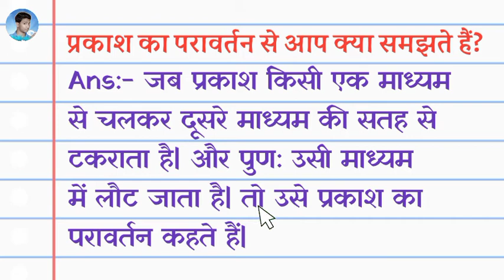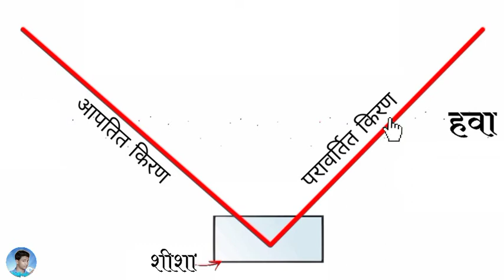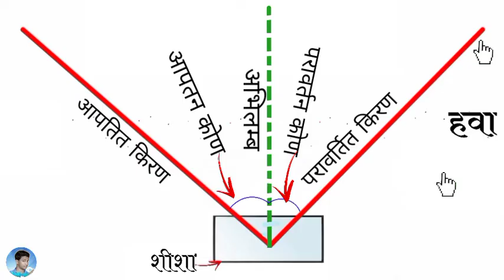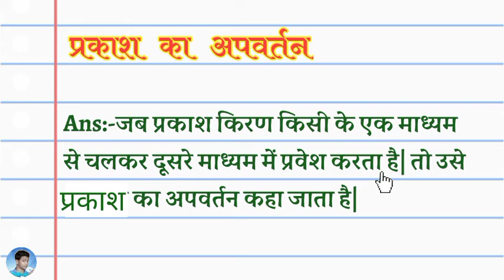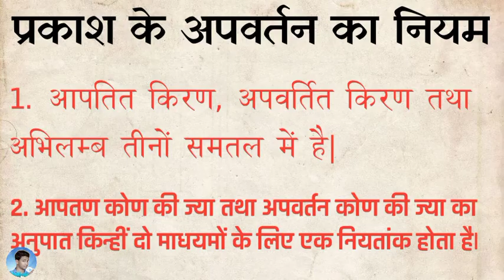परावर्तन और अपवर्तन | Parkash ka paravartan aur apvartan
Parivartan & Apwartan  || Parkash ka parawartan | Aur Apwartan  Paraavartan aur Apvartan ka Niyam

Prakash ka pravartan Kise Kahate Hain
Prakash ke paraavartan se aap kya samajhte hain
Prakash ke apvartan se aap kya samajhte hain
Prakash ka pravartan ke Kitnale Niyam hai
Prakash ke apvartan Ke Kitne Niyam hai?
parawartan
प्रकाश का परावर्तन और अपवर्तन से आप क्या समझते हैं?
प्रकाश के परावर्तन के नियम?
प्रकाश के अपवर्तन के कितने नियम है?  वर्णन करें-
प्रकाश का परावर्तन से आप क्या समझते हैं?
प्रकाश के अपवर्तन का कितना नियम है?

physics - Light ( प्रकाश ) क्या है ? part-1 by khan sir | प्रकाश का परावर्तन |Reflection of light

light by khan sir
Prakash by khan sir
light part -1 by khan sir
what is light
प्रकाश क्या है
प्रकाश का परावर्तन
अवतल दर्पण
उतल दर्पण
समतल दर्पण
गोलीय दर्पण
prakash ka pravartan tatha apvartan
kamal mathmatics classes
mirror
दर्पण
darpan

What do you understand by reflection and refraction of light
how many rules of refraction of light? Describe-
What do you understand by reflection of light?
How much is the law of refraction of light?